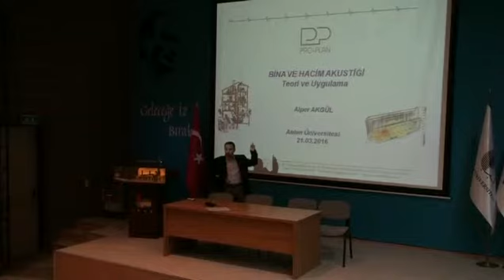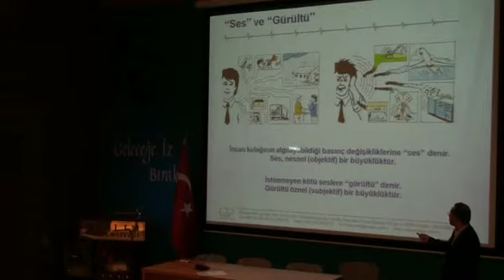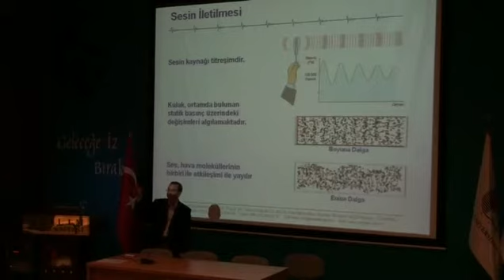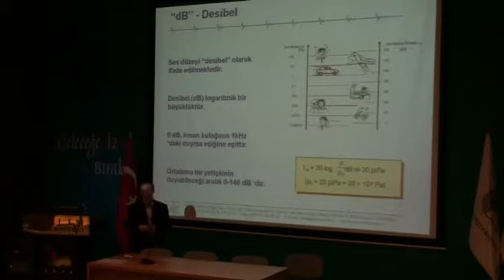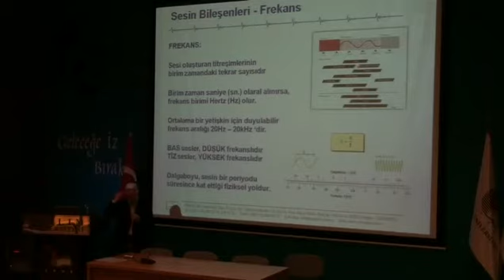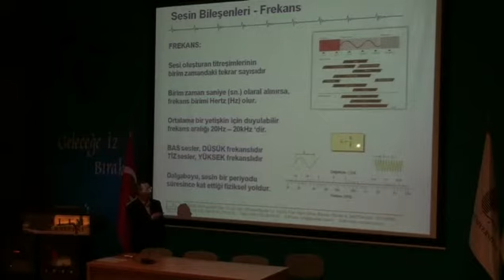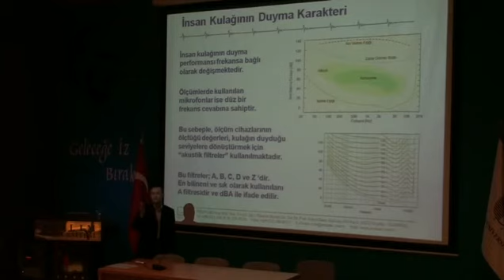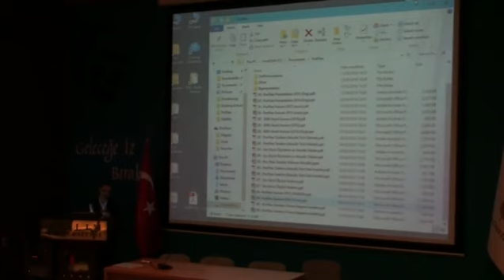Binalarda Akustik Ölçümler 1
Konuşmacı: Alper Akgül (Elektrik-Elektronik Mühendisi)
Başlık: Binalarda Akustik Ölçümler
Konu: Akustik
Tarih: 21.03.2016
Yer: Cevdet Kösemen Konferans Salonu
Fakülte / Bölüm: Güzel Sanatlar, Tasarım ve Mimarlık Fakültesi